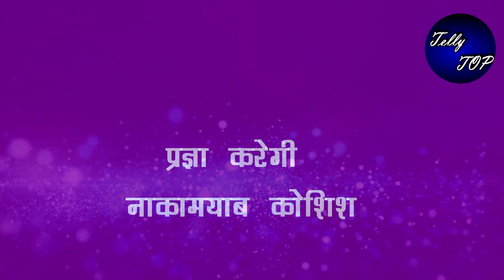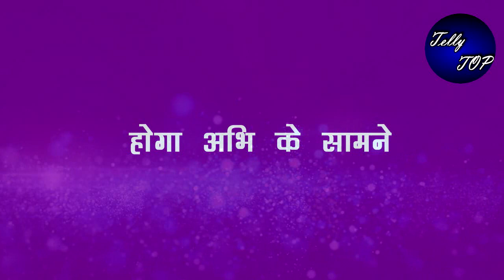Kumkum Bhagya: Oh No!! तो रविवार की कहानी में ABHI को देखकर उड़ेंगे होश, होगा धमाका